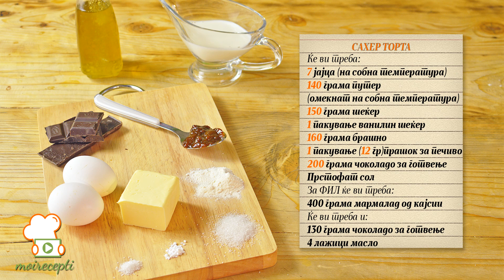Moirecepti.mk - Сахер торта